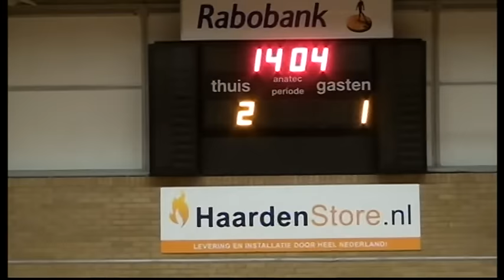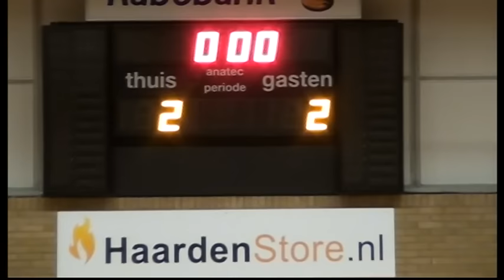Samenvatting : Excelsior'31 1 - Jogadores Cf Cagemax 1( Eerste Divisie Zaal )